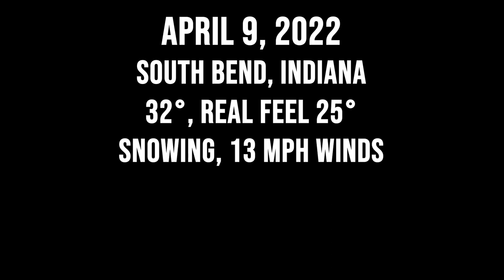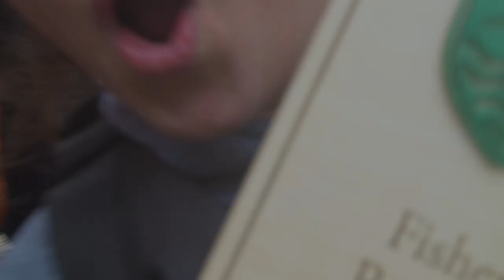The 2022 Fisher Regatta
Through construction, snow, or Covid, the glistening waters of St. Mary's Lake will always inspire charity in the most competitive spirits on Notre Dame's campus. As the paddle blades glide through the freezing waves, one invincible phrase comes to mind in a collective chant. "Ya gotta regatta."

This annual event is held to raise money for the St. Adalbert Catholic School in South Bend, Indiana. Thank you to everyone who donated and continues to support this community.

Shot and Edited by JP Spoonmore
Broadcast clips from Fisher Regatta Livestream produced by Aidan McHugh